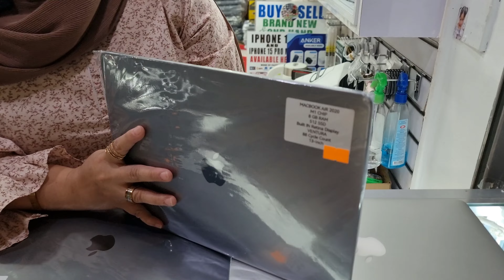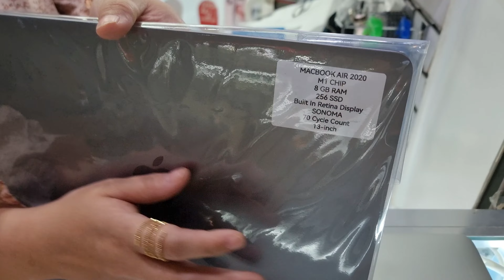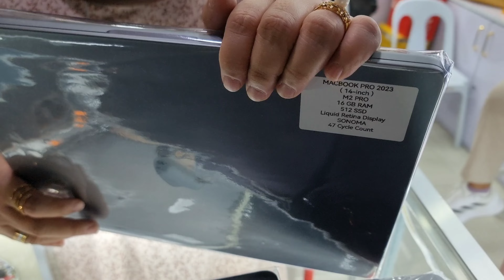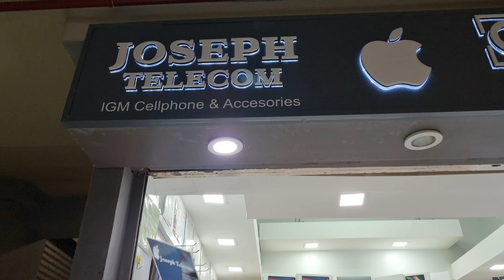ANG GAGANDA Mga LAPTOP MACBOOK AIR M1 M2 MACBOOK PRO,BUDGET PRICE LEGIT JOSEPH TELECOM GREENHILLS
update tayo mga buddy'Laptop,MacBook pro MacBook air,may mga budget price paunahan ulit.at lagi po kayo mag iingat!

location:Joseph Telecom
theater Mall, unit 12 2nd floor,Greenhills San Juan city